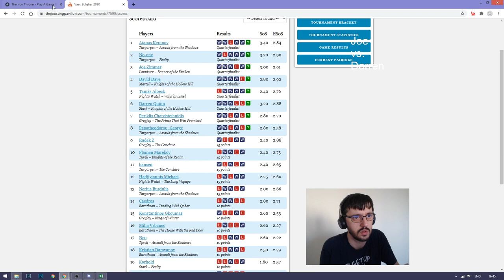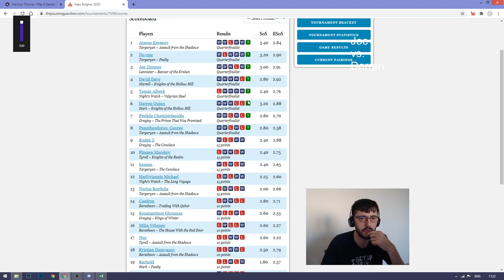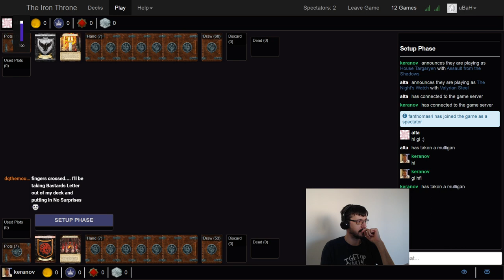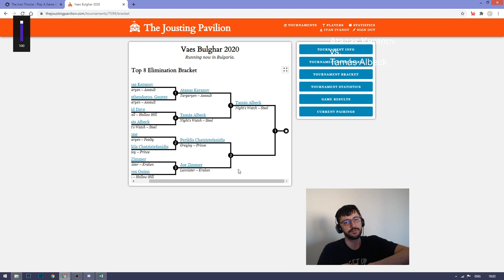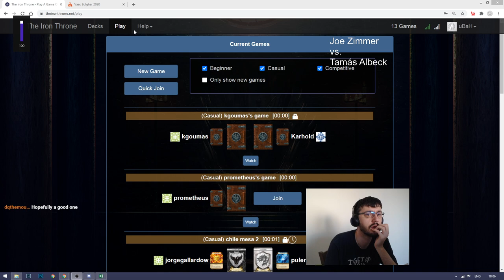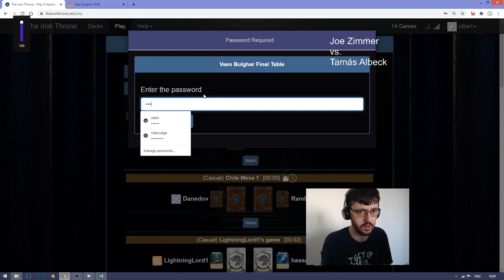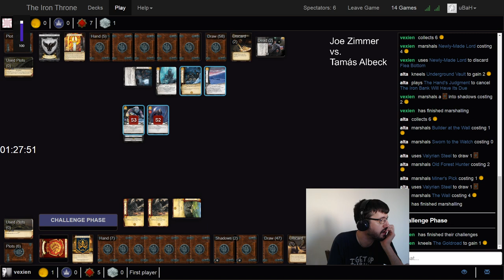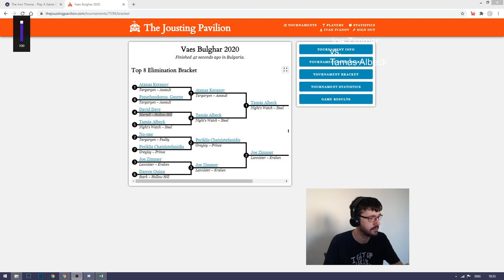Vaes Bulghar 2020 Cut